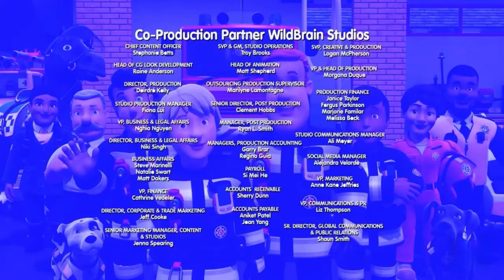Fireman Sam™ | Beaver Blackout | Series 15 Episode 13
The power has gone out in Pontypandy due to some beavers chewing at the cables in the woods which causes Dilys, Norman, Hanna, Joe and Peter to save the food from the freezers but a fire soon brakes out as a candle is knocked over